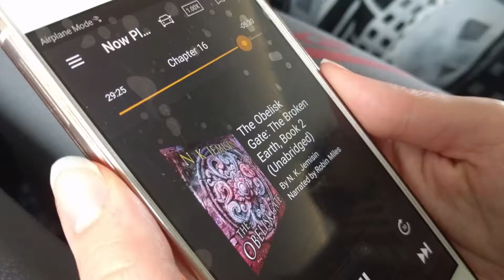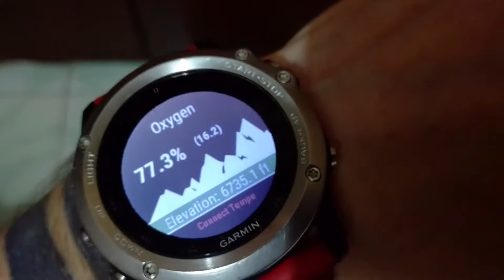BTS 100 Ultra - Mt. Bromo, Indonesia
BTS 100 Ultra 30K, 2017 race vlog.

Travelling across the globe to east Jawa, Indonesia to climb the active volcano (Mt. bromo). Ended up #7 in the 30k category.

Audio:
Kontekst - Buddha